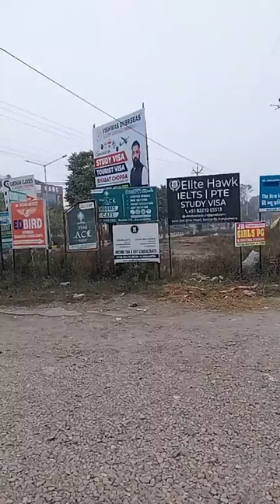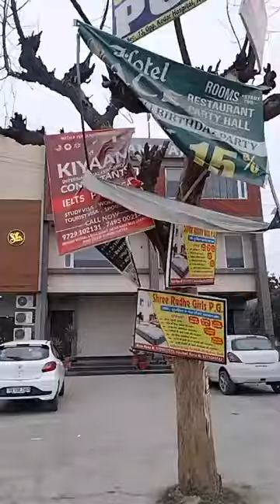green earth ngo team visit sector 10 kurukshetra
save trees